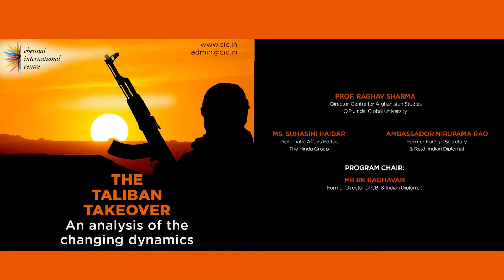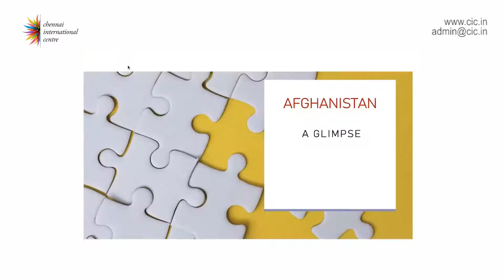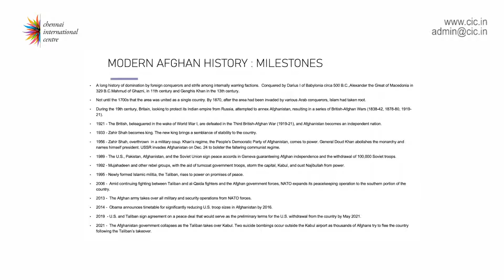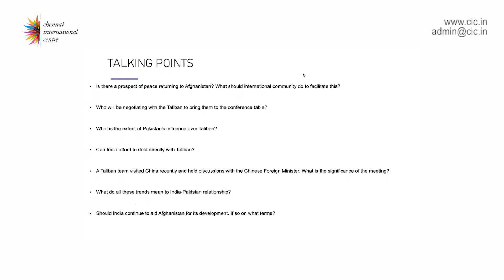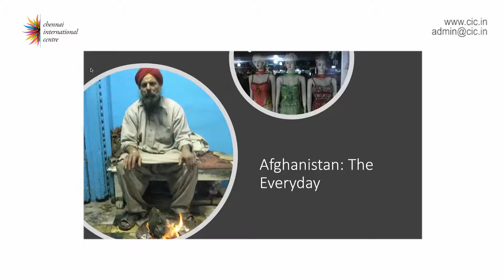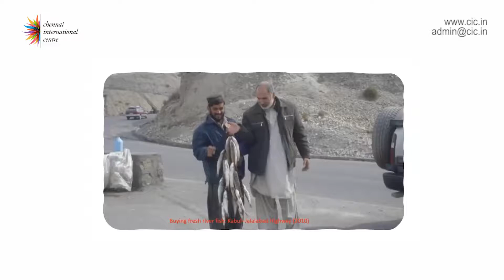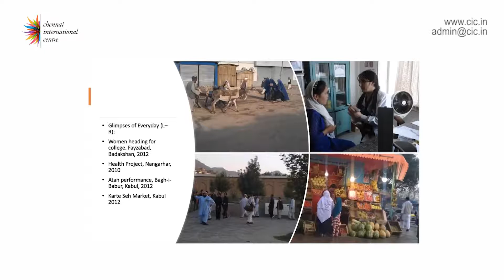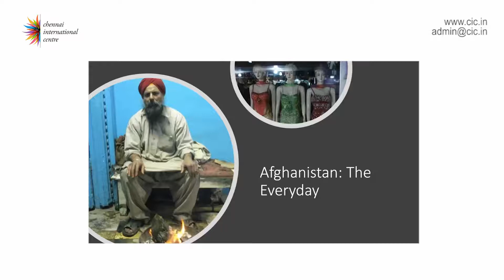The Taliban Takeover | CIC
afghanistan Taliban afghanistan issues